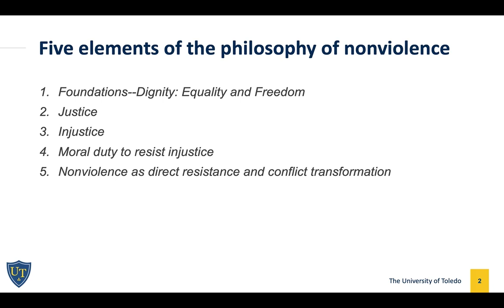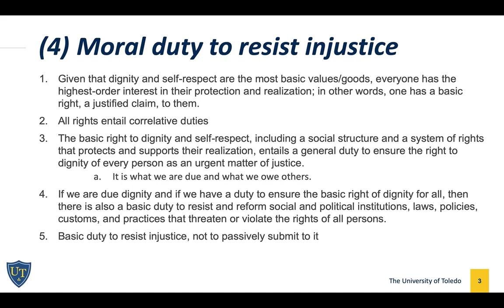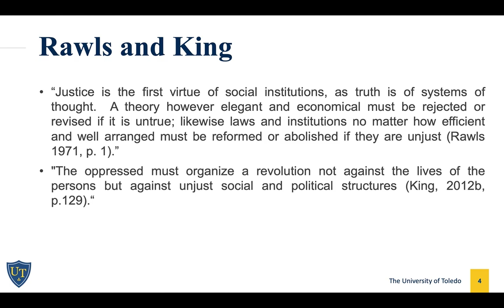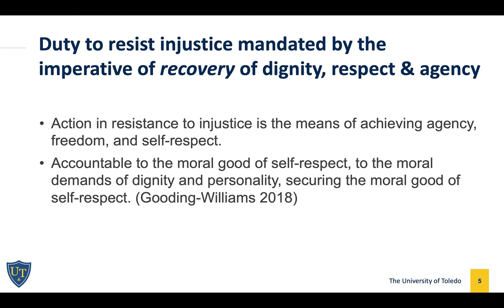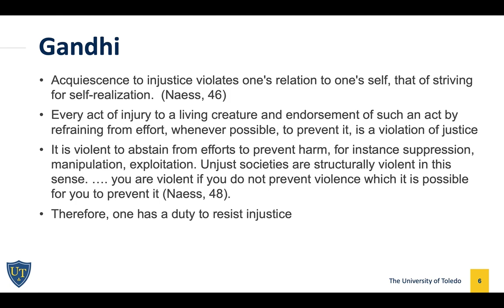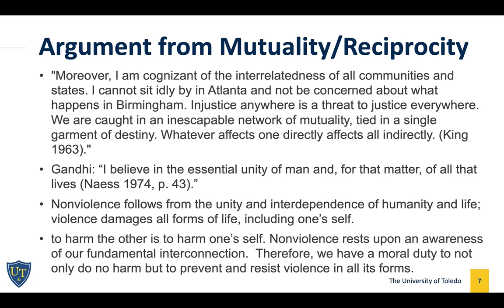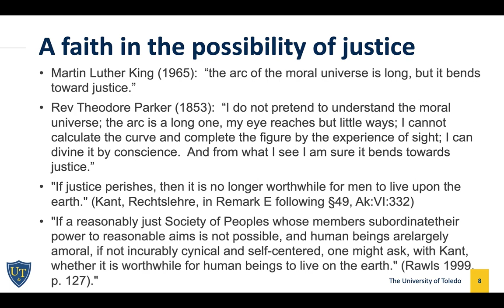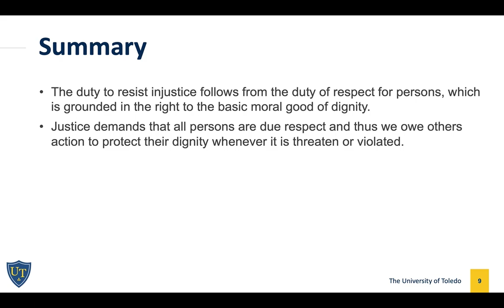Philosophy of Nonviolence Part 3 Duty to Resist Injustice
This lecture explores the moral duty to resist injustice at the core of the philosophy of nonviolence.